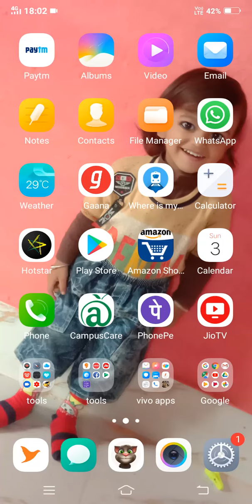(Asphalt nitro gameplay with Koenigsegg One:1 super car)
Comment for me to come back with some new super car